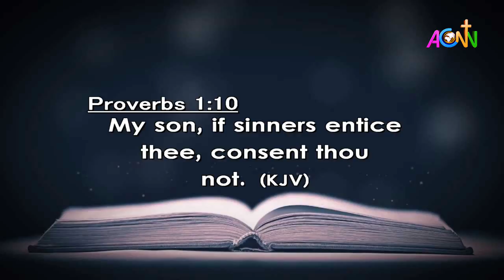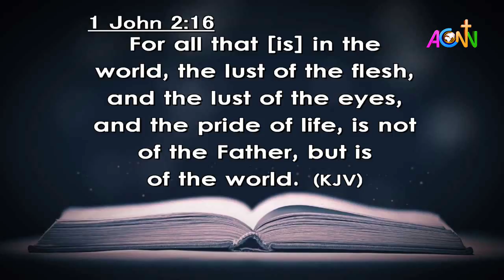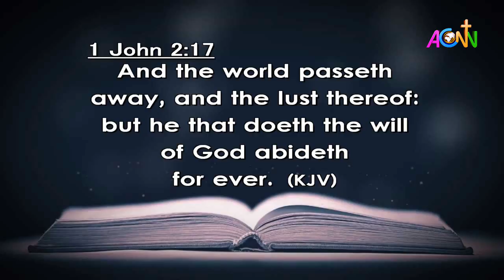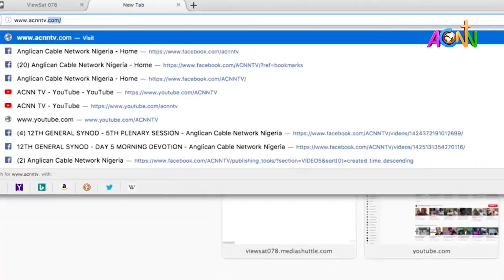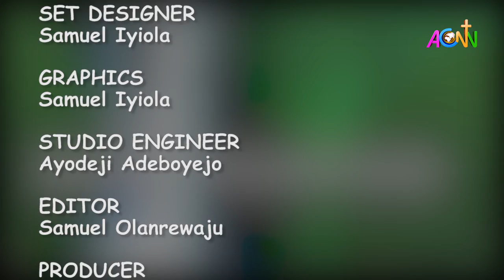DAILY FOUNTAIN DEVOTIONAL OF JULY 05, 2021 - THE REV'D. CANON HENRY OKONKWO